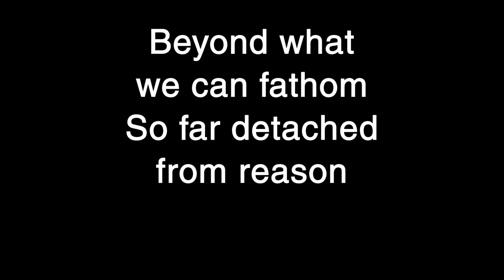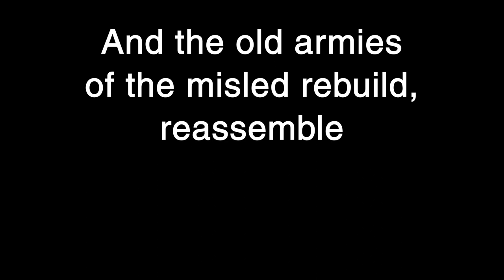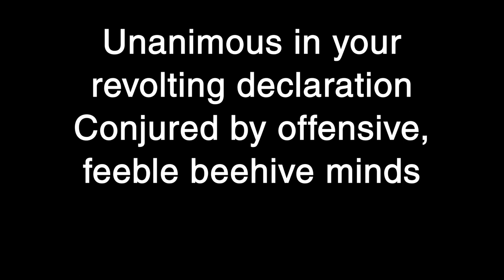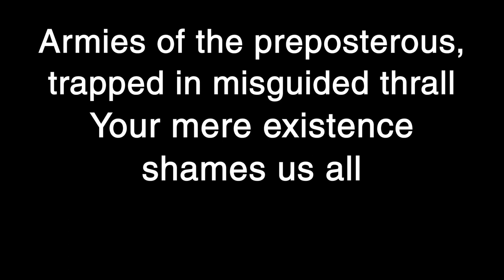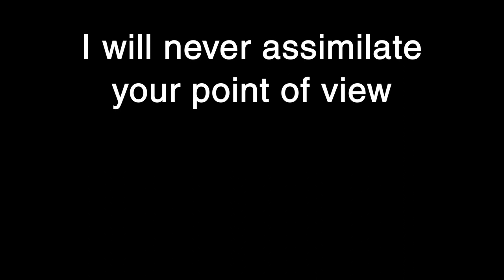Meshuggah - Armies of the Preposterous Lyrics [HQ]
Meshuggah - Armies of the Preposterous
From the Immutable album, released on April 1, 2022